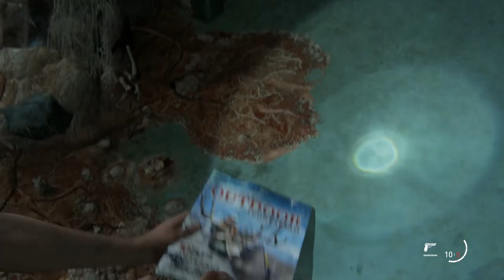Review The last of us 2 | Huge disappointment, Brutality, Revenge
the last of us 2 isaac,
the last of us 2 is a masterpiece,
the last of us 2 is bad,
i hate the last of us 2,
i'm in the last of us 2,
the last of us 2 joel,
the last of us 2 jesse death,
the last of us 2 joel alive,
the last of us 2 joel is not dead,
the last of us 2 jacksepticeye,
the last of us 2 joel death pewdiepie,
the last of us 2 jumpscares,
the last of us 2 korean,
the last of us 2 kill abbey,
the last of us 2 kill,
the last of us 2 kinda funny,
the last of us 2 kurd gamers,
the last of us 2 kiss trailer,
the last of us 2 kurdish,
the last of us 2 killing joel,

the last of us 2 new infected,
the last of us 2 new,
the last of us 2 new trailer reaction,
the last of us 2 owen,
the last of us 2 owen death,
the last of us 2 online,
the last of us 2 open world,
the last of us 2 official trailer reaction,
the last of us 2 official story trailer reaction,
the last of us 2 opinion,
the last of us 2 oynanış,
the last of us 2 part,
the last of us 2 pewdiepie,
the last of us 2 playing guitar,
the last of us 2 ps3,
the last of us 2 pc,
the last of us 2 pewdiepie part 1,
the last of us 2 ps4 gameplay,
the last of us 2 ps5,
the last of us 2 review,
the last of us 2 reaction,
the last of us 2 rating,
the last of us 2 revenge,
the last of us 2 recap,
the last of us 2 review ign,
the last of us 2 rant,
the last of us 2 rage,
the last of us 2 song,
the last of us 2 spoiler,
the last of us 2 subtitle indonesia,

the last of us 2 trash,
the last of us 2 tara arts,
the last of us 2 tetraninja,
the last of us 2 upgrade weapons,
the last of us 2 unboxing,
the last of us 2 ultra graphics,
the last of us 2 unboxing ps4,
the last of us 2 update,
the last of us 2 untitled soundtrack,
the last of us 2 upgrade,
the last of us 2 uscita,
the last of us 2 voice actors,
the last of us 2 vs the last of us,
the last of us 2 vs ghost of tsushima,
the last of us 2 vs red dead redemption 2,
the last of us 2 vs uncharted 4,
the last of us 2 walkthrough no commentary,
the last of us 2 worst game,
the last of us 2 who is abby,
the last of us 2 whole game,
the last of us 2 yara,
the last of us 2 young joel,
the last of us 2 yellowflash,
the last of us 2 young ellie,
the last of us 2 youtubers reaction,
the last of us 2 youngdefiant,
the last of us 2 zombie types,
the last of us 2 zombie,
the last of us 2 zombies,
the last of us 2 zangado,
the last of us 2 new zombies,
the last of us 2 all zombies,
the last of us 2 ne zaman çıkacak,
piosenka z the last of us 2,
wyciek z the last of us 2,
the last of us 2 100 walkthrough,
the last of us 2 11,
the last of us 2 1st trailer,
the last of us 2 1080p 60fps,
the last of us 2 1st trailer reaction,
the last of us 2 1080p,
indian soldier 1 the last of us 2,
gameplay 1 the last of us 2,
ep 1 the last of us 2,
the last of us 2 2016 reaction,
the last of us 2 2020,
the last of us 2 2019 reaction,
the last of us 2 2020 gameplay,
the last of us 2 2j,
trailer 2 the last of us 2 reaction,
the last of us 2 30,
the last of us 2 3 hours,
the last of us 2 3 hour gameplay,
the last of us 2 30 seconds,
the last of us 2 30 hours,
the last of us 2 30fps,
the last of us 2 30 days,
the last of us 2 3djuegos,
the last of us 2 4k,
the last of us 2 4k 60fps,
the last of us 2 4k hdr,
the last of us 2 4k ps4 pro,
the last of us 2 4k ign,
the last of us 2 44 pistol,
the last of us 2 4chan post,
the last of us 2 4k gameplay reaction,
playstation 4 the last of us 2 bundle,
juego play 4 the last of us 2,
the last of us 2 50 days,
the last of us 2 5 star reviews,
the last of us 2 mission 5,
the last of us 2 gta 5,
the last of us 2 part 5,
the last of us 2 rx 570,
the last of us 2 gta 5 meme,
the last of us 2 60fps,
the last of us 2 trailer 60fps,
the last of us 2 part 6,
the last of us 2 gameplay 60fps,
the last of us 2 trailer 6 maggio,
the last of us 2 7 things that have changed reaction,
the last of us 2 8 bitryan,
the last of us 2 8 minutes,
the last of us 2 8 minute gameplay,
the last of us 2 8k,
the last of us 2 8 minutes reaction,
8 bitryan the last of us 2,
the last of us 2 part 8,
8 minutes the last of us 2,
8 bites the last of us 2,
the last of us 2 90 minutes leak,
the last of us 2 96,
the last of us 2 96 metacritic,
the last of us 2 90 min,
the last of us 2 9 minutes,
the last of us 2 part 9,
the last of us 2 96 minutes